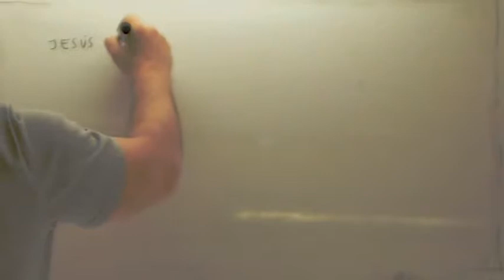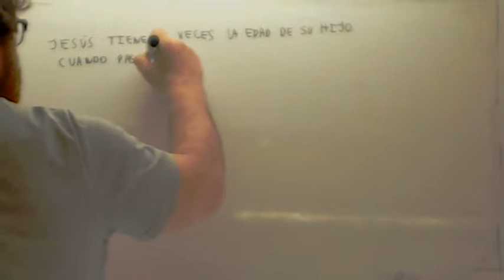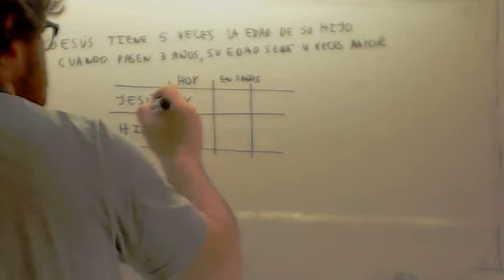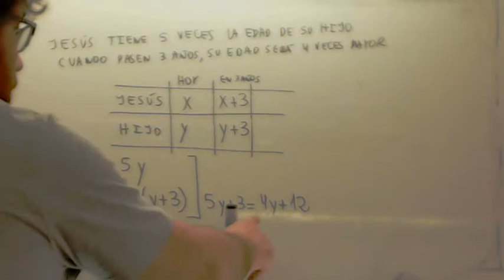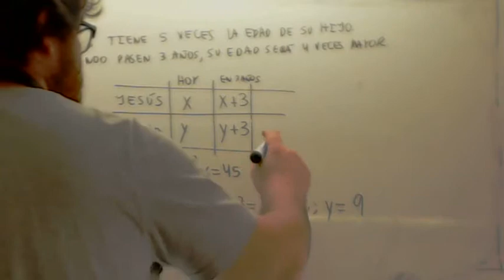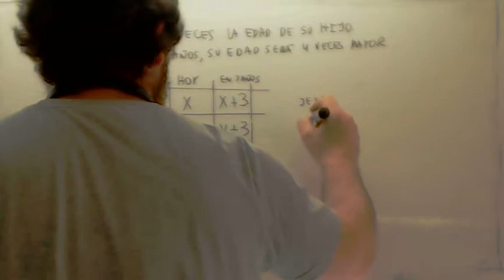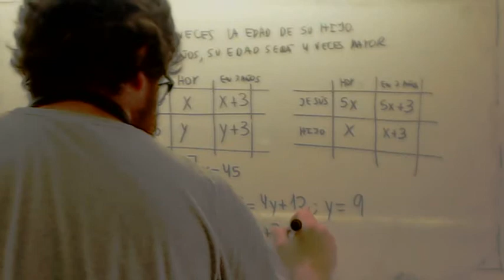Problemas de sistemas de ecuaciones 05 Usero